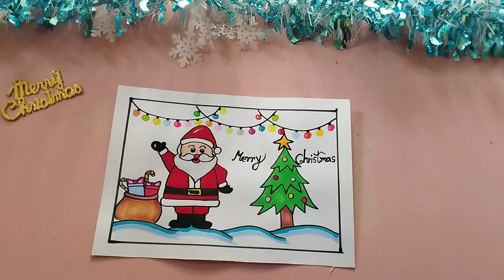วาดรูปวันคริสต์มาส/ระบายสีสวยๆ วันคริสต์มาส /Christmas Day 2023